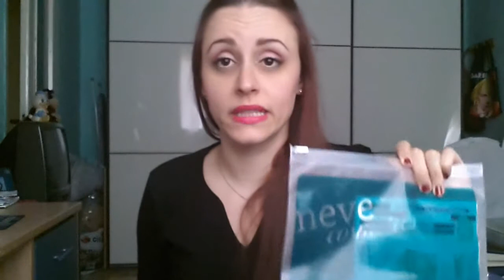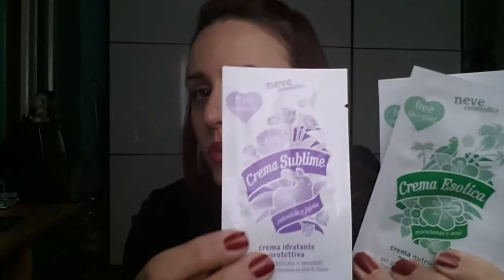Haul Essence, Debby, Pupa, Neve Cosmetics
Ciaooo!!! Acquisti dell'ultimo periodo! :)